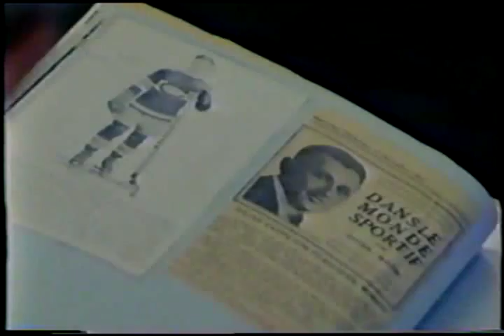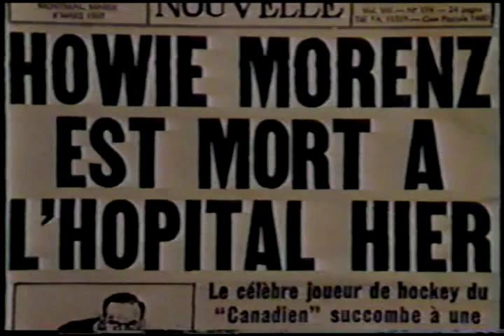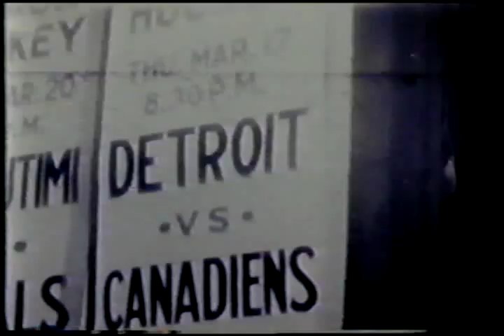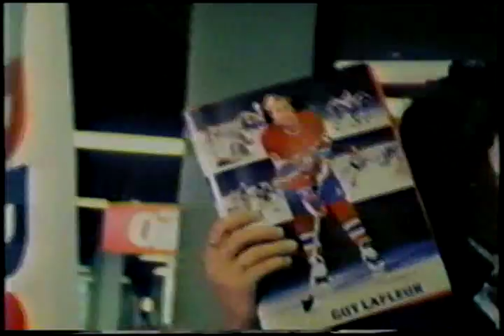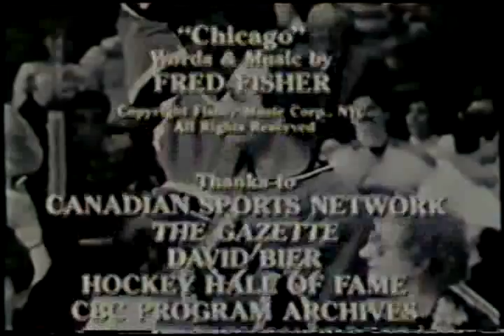Les Canadiens (1985)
A TV documentary of the 1985 Les Canadiens narration by Bob McKeown and Alan Maitland.